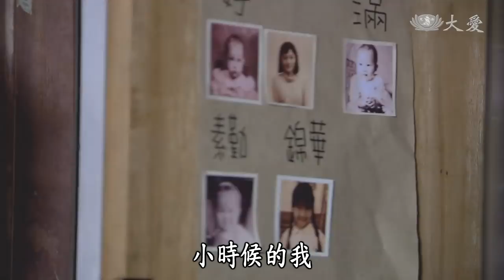[心願] - 第40集 / A Wish of My Heart (ENG CC)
秋良從小幫母親奉茶，開始行善之路；和父親學到，做人要有度量才能廣結善緣；大姊鼓勵他，要努力讀書改變命運。這些秋良都做到了，成家立業，把送出去的姊妹一個個接回來，黃家第二代都找到幸福，一切圓滿，秋良和𤧞姈也將繼續攜手，把愛與希望傳給更多需要的人。
〈全劇終〉
(12530040)